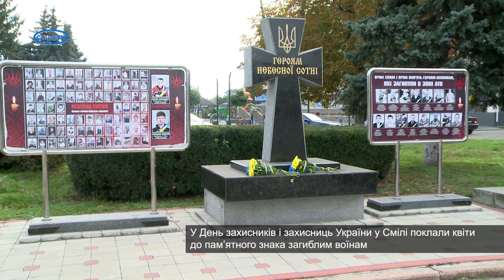Урочистості з нагоди Дня захисників і захисниць України у Смілі